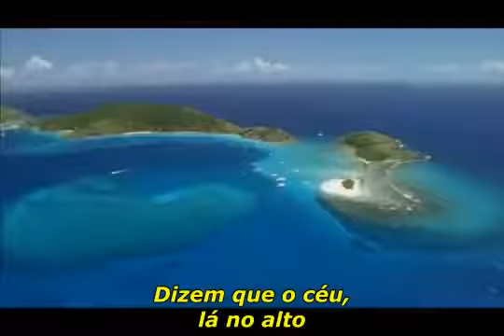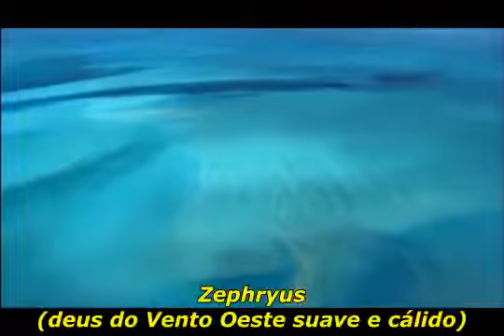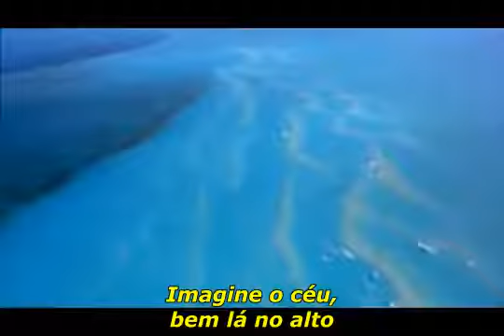ENYA - CARIBBEAN BLUE [Legendado em Português]